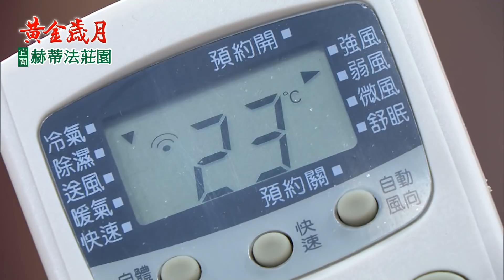黃金歲月 EP41 兒子下套害弟 母親痛心落淚 ｜Golden Years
【骨髓手術在即　茶方即刻救援】
紹偉在迎新PARTY被妮娜下藥，在飯店昏睡耽誤手術時間，萬里誤會是麗君操弄而對她大發雷霆。在宜方David聯手救出紹偉之際，志明病情急速惡化，而發著高燒的紹偉卻還在趕往醫院的路上……

【好事成雙　駿佳聯姻、寶嬌訂終身】
阿嬌陪天寶到大學辦理註冊，卻被誤認為天寶姊姊，天寶亟欲解釋阿嬌卻表示不在乎他人評價，天寶向阿嬌甜言許諾未來藍圖……另一方面，駿生忌憚紹偉日益受關注，想藉由和家佳聯姻穩固地位，用「這招術」破壞家佳相親……

00:00:00 開始
00:05:25 紹偉遲到，萬里誤會麗君
00:15:53 茶方即刻救援，帶紹偉趕往手術
00:31:38 阿嬌探視坤生，天寶甜言訂下終身
00:40:47 家佳相親被破壞，駿生婚戒求和
00:50:34 紹偉起疑有人蓄意陷害
01:10:16 麗君教子，怒斥駿生設計紹偉
01:19:19 應酬推不了，輝苓爭吵